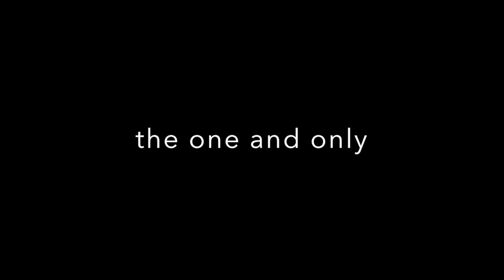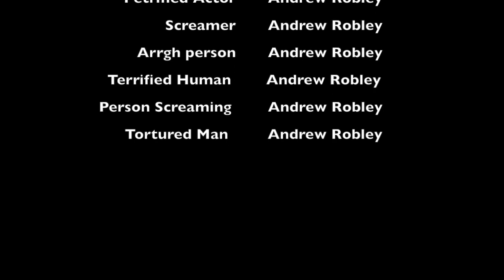Andrew Robley Movie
This video is about Andrew Robley Movie